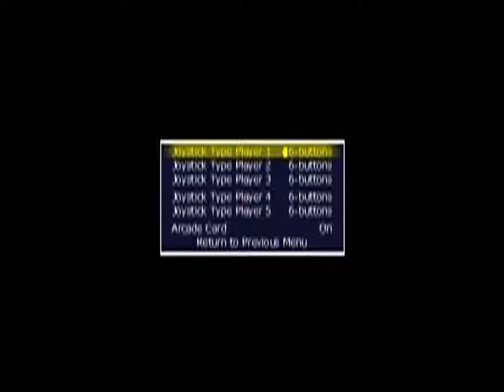Parasol Stars - PC Engine - Native Ratio - 1088x242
This is done in Super Widescreen version of 1088x242 where it looked like a really small letterbox version of widescreen on my full widescreen 16:9 monitor which is it's pixel aspect then put into 1088x242 4:3 mode so the footage appears how it looks like on the TV's it was played on back in the day.

I had to change it to the 1088x242 4:3 version as watching it in native 1088x242 with the super widescreen format would look rather crap.